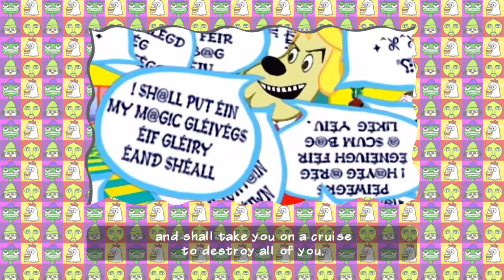PaRappa The Rapper Remastered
Gameplay and videos